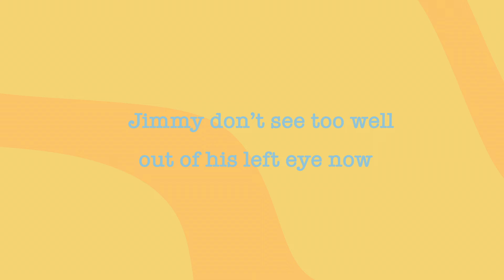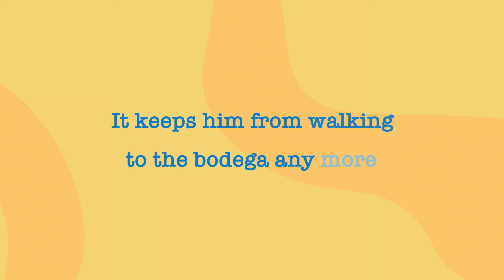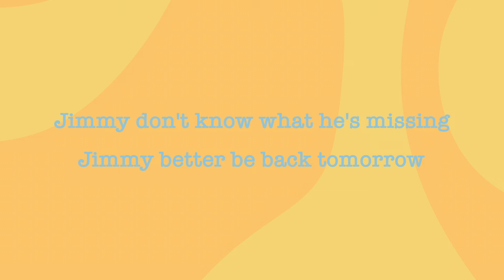Seal Party, "Jimmy Just Clams Up" (official video)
This is the second single from Seal Party's debut, MMXXII

director: Jazmine Silver
audio engineered and mixed by Chris McGrew
at Wally's HydeOut in Hyde Street Studios, SF CA USA

horn arrangement by Rich Armstrong & Daniel Casares
trumpet and percussion: Rich Armstrong
tenor and bari saxophones: Daniel Casares
guitar: Sonny Climes
bass: Liam Craddock
drums: Chris McGrew
piano and vocals: Kevin Seal